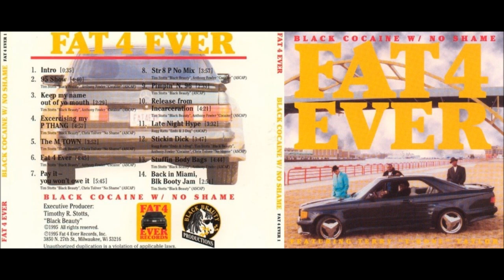Fat 4 Ever - Stuffin body bags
Album: Black Cocaine Wit No Shame